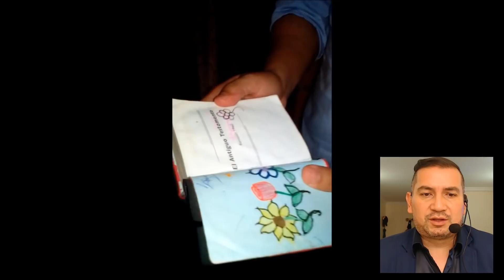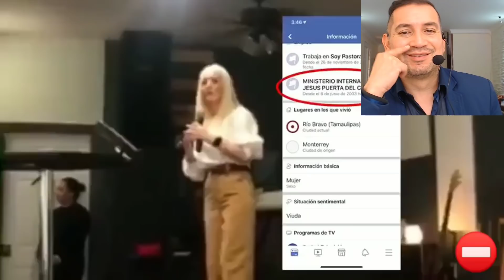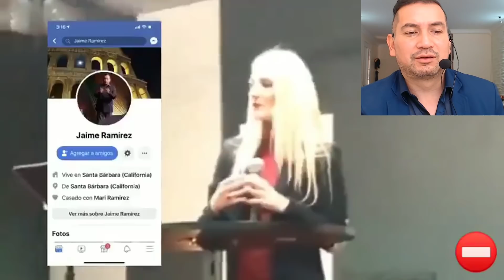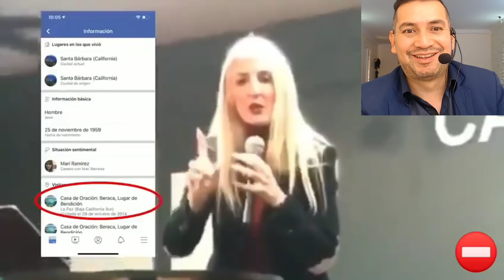NIVEL ACTOS PROFÉTICOS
Algunos dan risa, otros son simplemente absurdos, cosas que vemos en las Iglesias que no tienen nada que ver con la verdad bíblica.